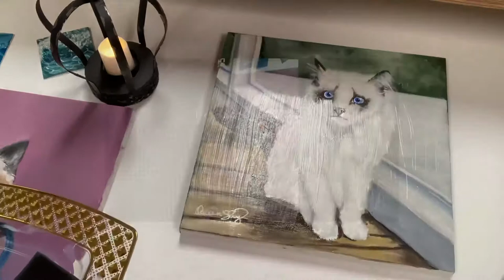Artist Vlog & Fish Portrait Acrylic Painting Time Lapse- Queen Of Arts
Happy New Year. I’ll talk a little bit about what’s up with me and do a time lapse of a fish portrait for my step dad. I’d love to hear from you.

👑 Social Media 👑